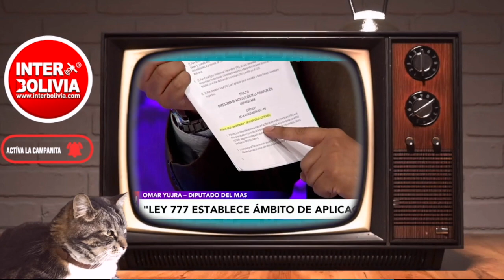🔴 LA LEY 1407 DESATA PROTESTAS Y RECHAZO ¿REALMENTE LA CONOCEN? AQUÍ TE LO EXPLICA CON CHUBIS 👈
LA LEY 1407 DE BOLIVIA DESATA PROTESTAS Y RECHAZO ¿REALMENTE LA CONOCEN? AQUÍ TE LO EXPLICA CON CHUBIS

FUENTE: RRSS, QNMP RED UNO